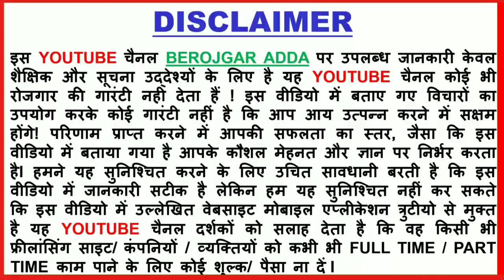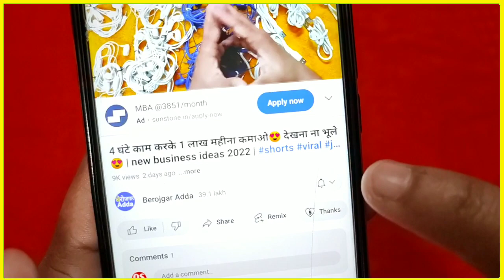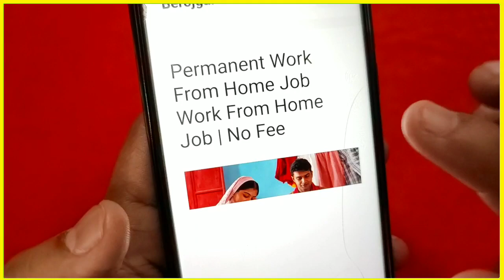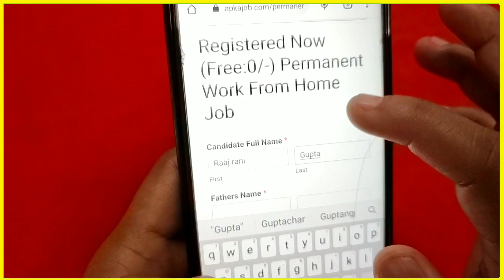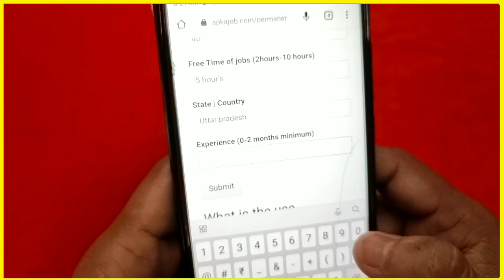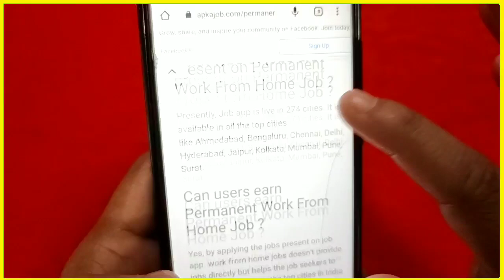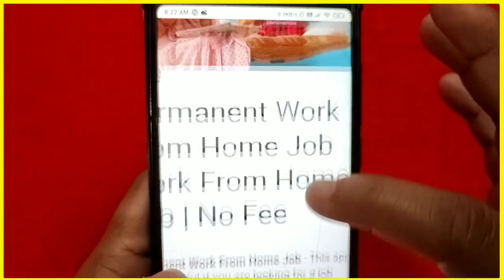महिलाओं घर बैठे पैकिंग करके ₹35000 महीना कमाओ | Packing Job at Home | Work From Home Jobs 2023